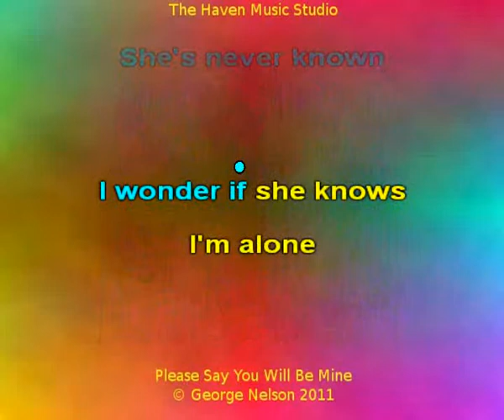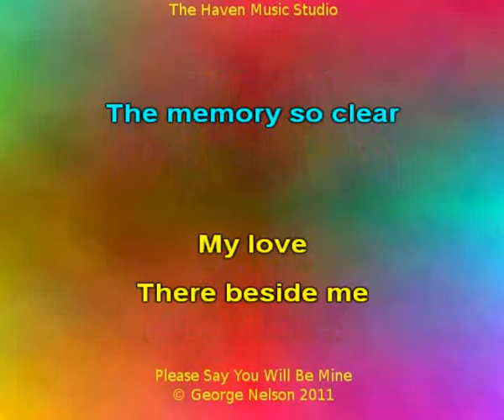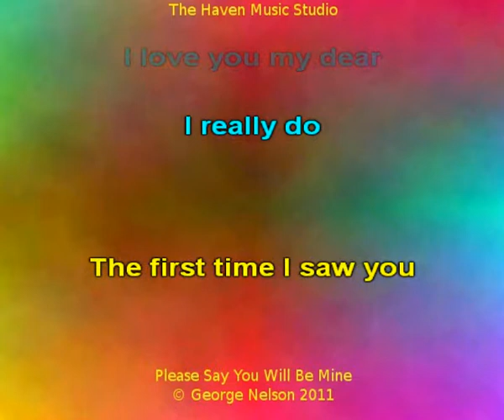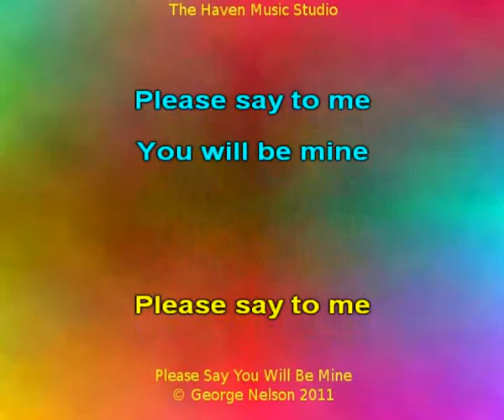Please Say You Will Be Mine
Song about finding love.